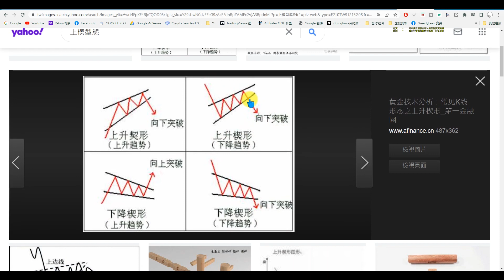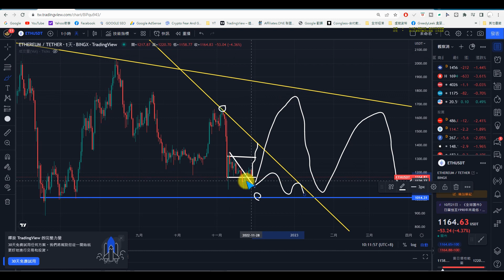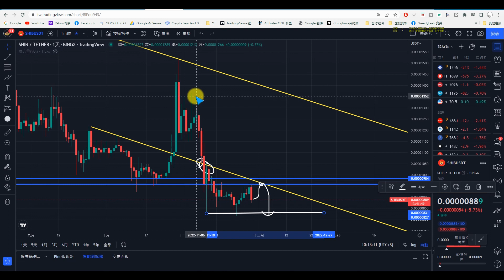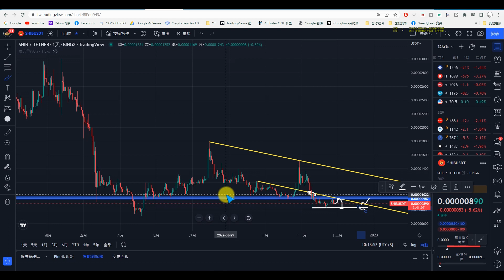【虛擬貨幣1128】只用日線分析，純粹練習|DOGE|BTC|ETH|CHZ|SHIB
【影片軸】
1.【開始】00:00
2.【前言】00:29
3.【BTC】04:15
4.【ETH】07:48
5.【CHZ】09:57
6.【DOGE】11:29
7.【SHIB】13:23